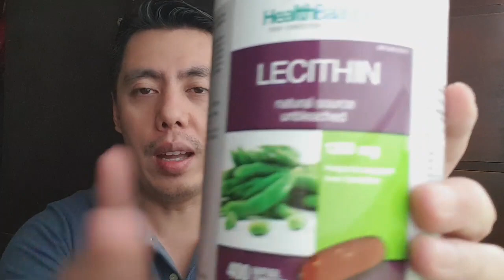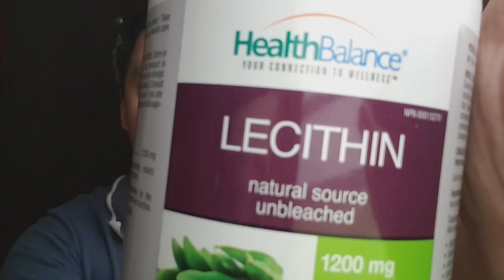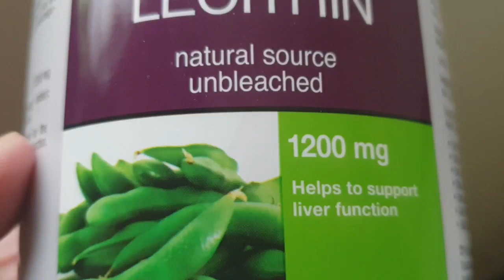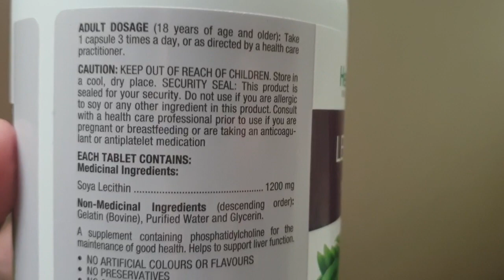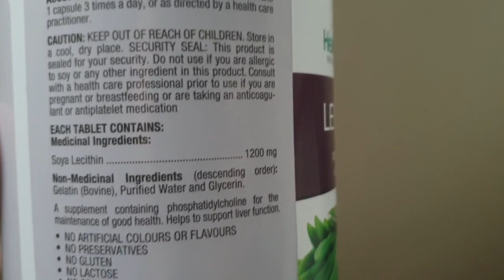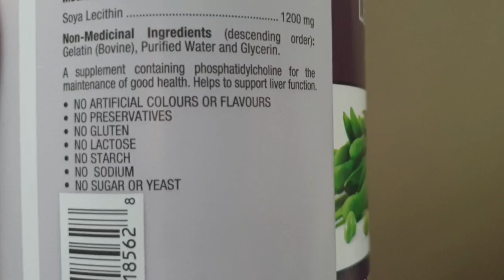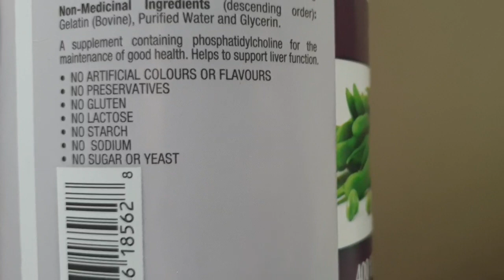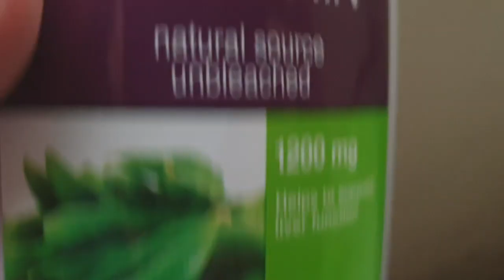5 BENEFITS OF LECITHIN 1200MG FOR IMMUNITY, DETOX & CHOLESTEROL BY HEALTH BALANCE | REAL TALK REVIEW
Editing Software:

* Filmora
* Kinemaster